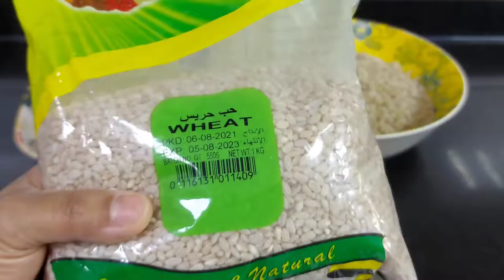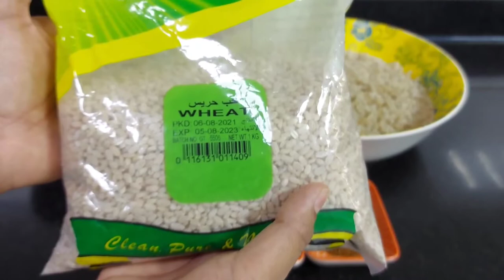Emirati Hareesa / ھریس الإمارات / Arabic Harees / Meat and wheat / barley slow cooked stew / Ramadan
Ingredients;

- Mutton / chicken/ Beef  = 700gms
- Broken Wheat / Barley  / Hab Al Harees  = 1.5 cup soaked overnight
- Salt = 1tbsp
- Garam Masala = 1tbsp ( For authentic recipe use 1 cinnamon stick 1 black Cardamon  and 8 to 10 whole black pepper.  Once all mixture is cooked discard cinnamon stick and black Cardamon)
- Boiling water = 6 to 8 cups or 1 inch above meat & wheat mixture

 My channel also include dress designing idea and many tasty and healthy recipes please check playlist

And Don't forget to press bell icon so that you can get my new uploaded video notifications.